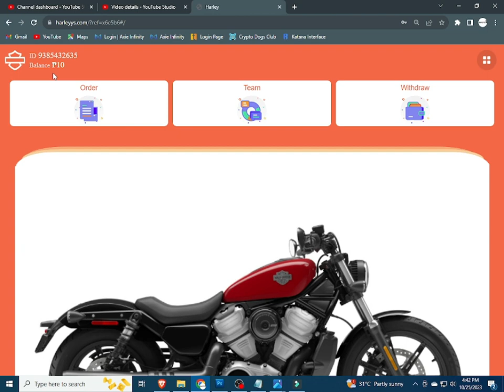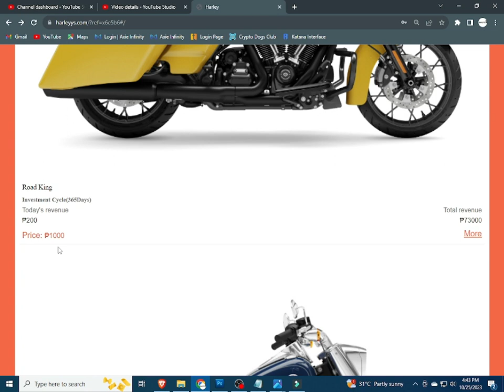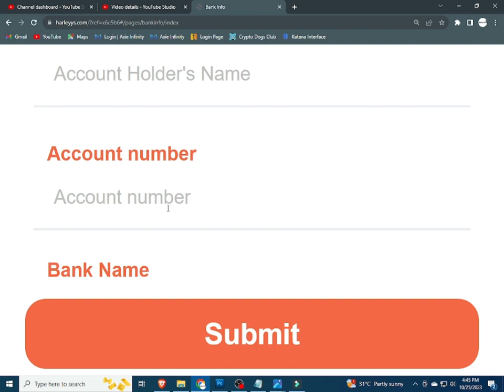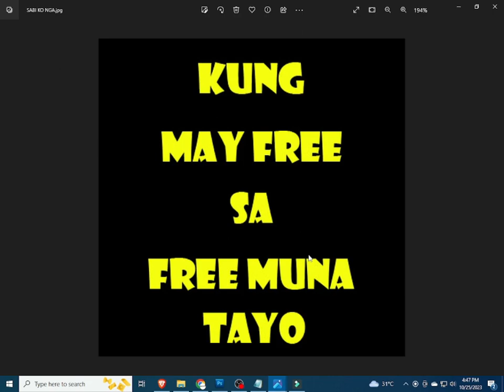HARLEYYS | HARLEYYS APP | HARLEYYS REVIEW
INPUT THIS INVITATTION CODE FOR FREE 1000 COINS:
CUVCWT

INVITATION CODE:
42K2F6

PLEASE INPUT MY REFERRAL ID :
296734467